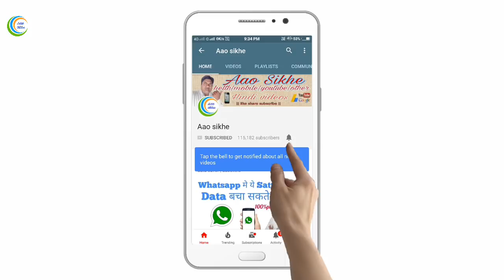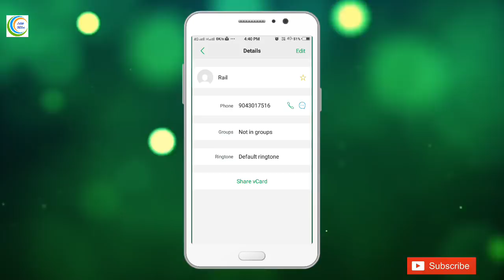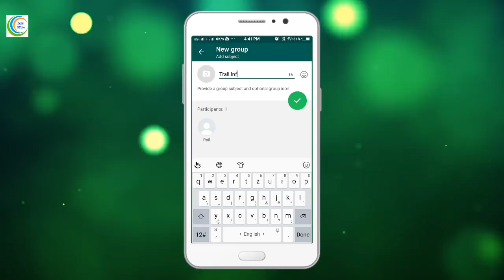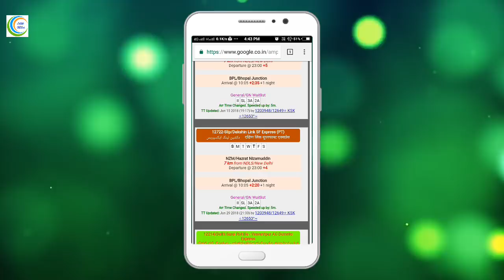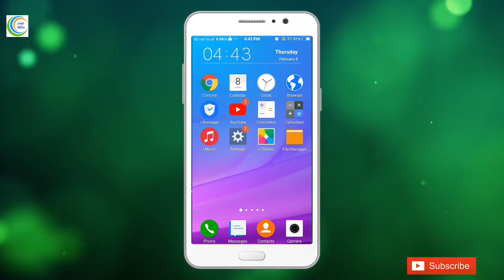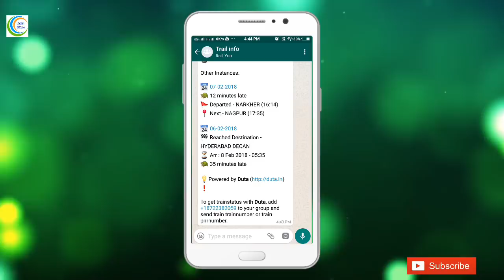किसी भी Train को Live, Whatsapp पर कैसे देखे 100% proof| part-2 | aaosikhe